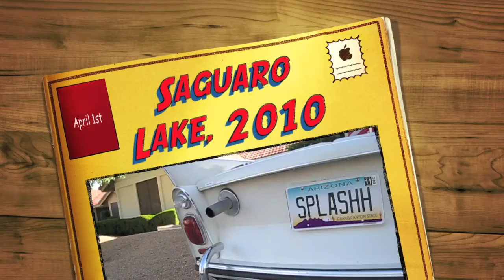Saguaro Lake 04-01-10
Scott, Harry, Gus and George have a great evening at the lake.